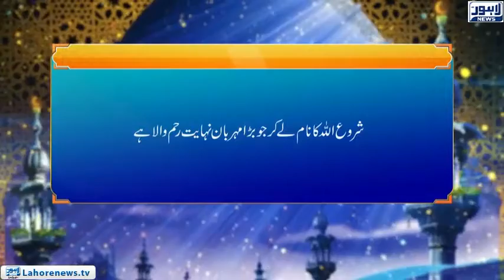Roshni | Surah Nisah Ayat 95-96 | Jihad Ke Targeeb